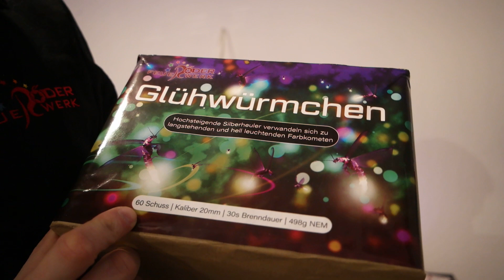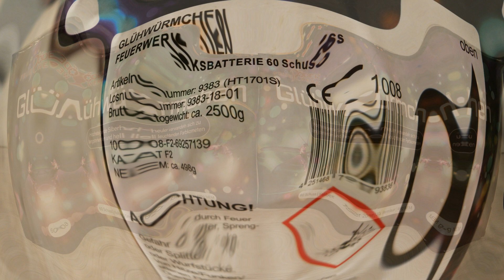Röder - Glühwürmchen (Test & Vorstellung) *doppelt geschossen*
Moin moin Pyros,

heute stelle ich euch die Chaos Kometen der Firma Röder vor.
!Die Batterie ist doppelt geschossen!
Eine sehr sehr schöne Batterie in der Kat. F2.
Sehr farbenfroh und schöne volle Effekte.
Eine klare Kaufempfehlung von mir!

Ihr dürft das Video gerne weiterverbreiten.

oder
Pyroland:

Ich würde mich über eure Unterstützung sehr freuen